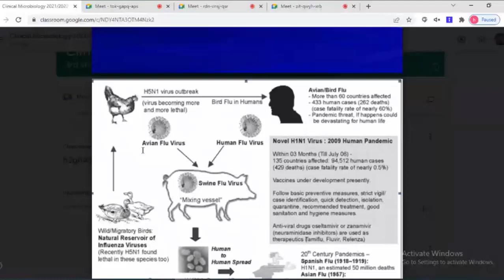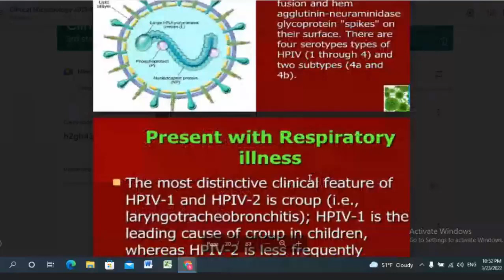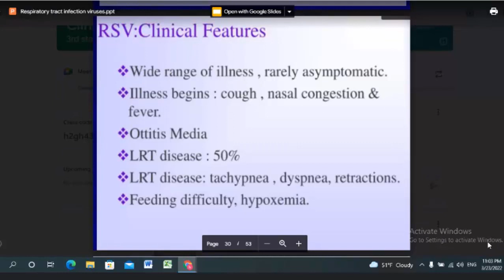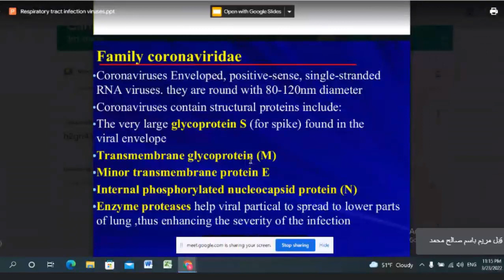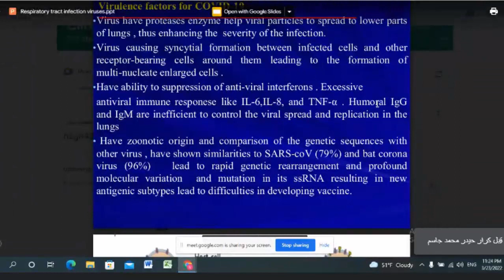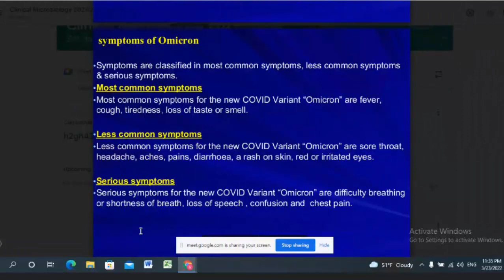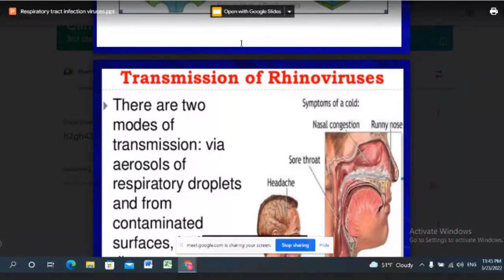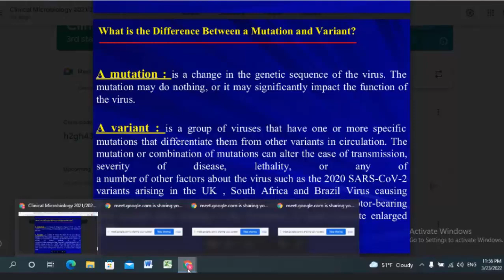Microbiology - session 3